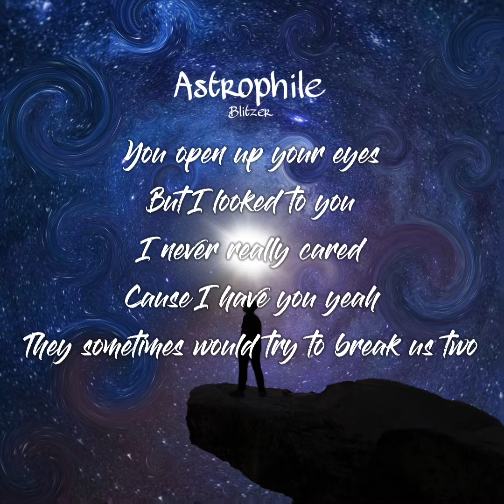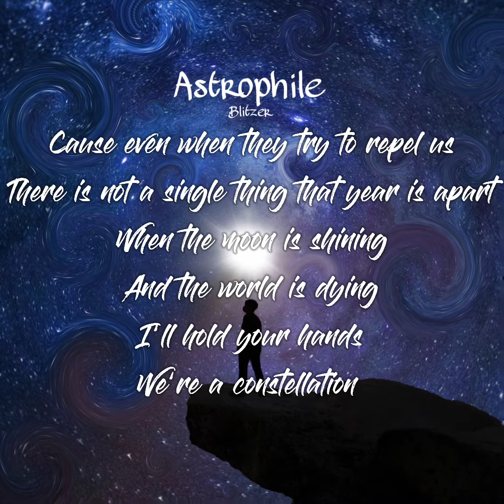Constellation (Intro)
Constellation•Blitzer

Astrophile

Songwriter:Blitzer
Production:Blitzer
Singer:Blitzer